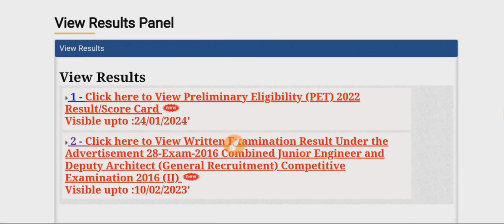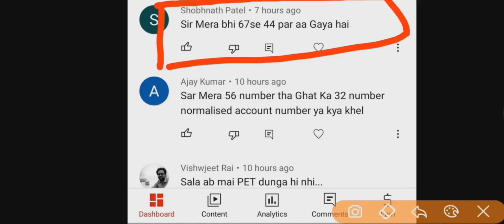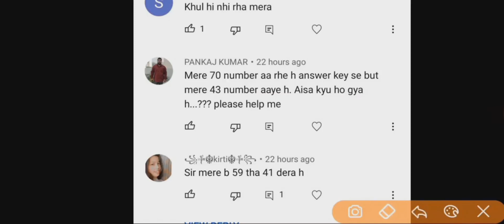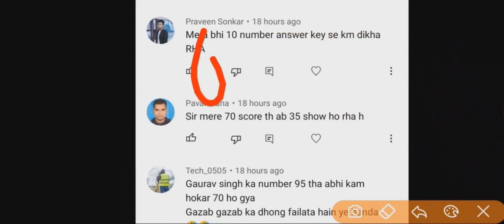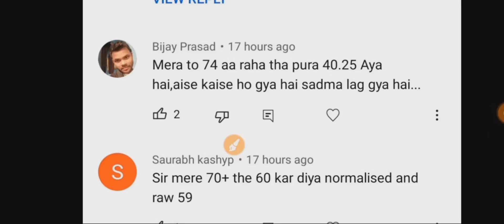UPSSSC_PET_RESULT 2022 | PET RESULT 2023